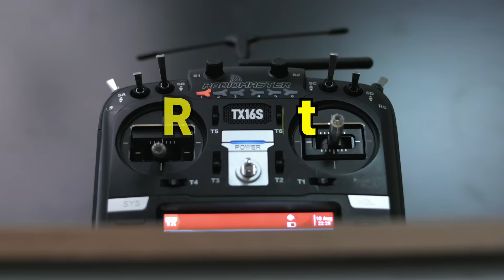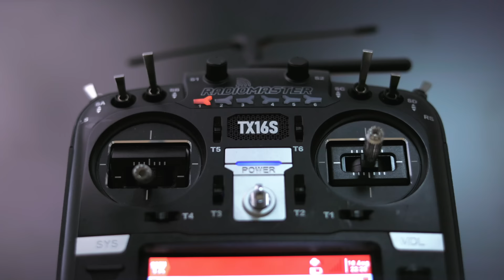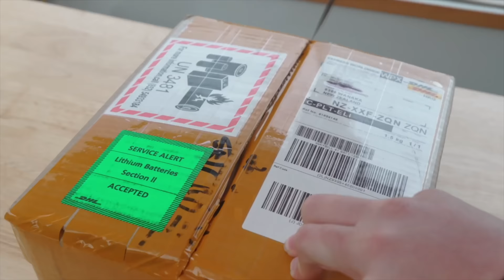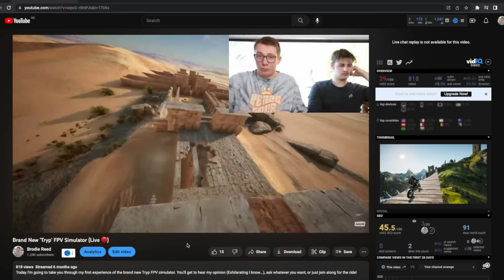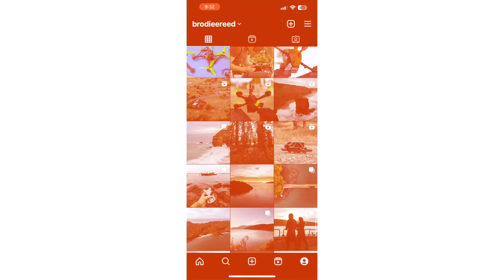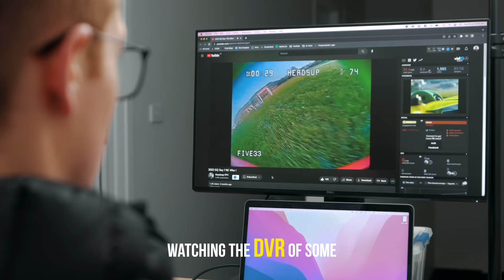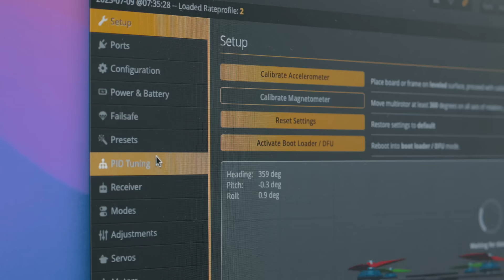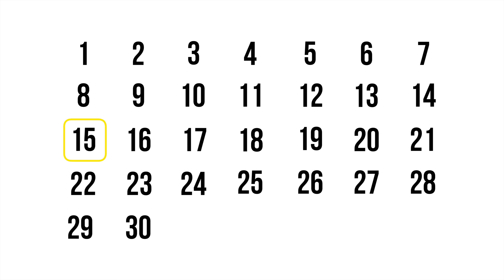Watch these 56 minutes if you want to start flying FPV drones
Your no BS guide to getting started in the FPV drone hobby ✌️

Most travel-friendly FPV drone

RunCam Racer Nano 2
Foxeer Reaper Mini (ESC)
Foxeer F722 V4 Mini (FC)
TBS Crossfire Sixty9 (VTx & Rx)
Smooth As Props

👀 MUST-HAVES
Rip Sticks

🎮 MY CONTROLLER SETUP
TX16S controller
Crossfire module

🧰 ESSENTIAL TOOLS
Smoke stopper
TS101 soldering iron
4 in 1 hex driver
Ratcheting prop tool